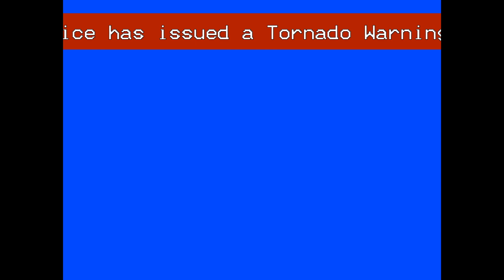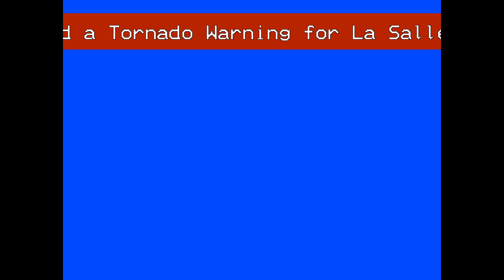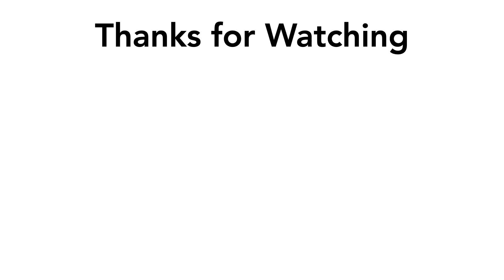EAS Mock: A Confirmed tornado line (EXPERIMENTAL)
Decided to set a radar confirmed tornado with a line of storms using CAVE AWIPS. I tried it with the impact format, it just comes out as tornado producing storms, nothing really unusual. But with the non-impact format however, it says that “Doppler radar was tracking a confirmed tornado along the line extended from”.

TEST...Tornado Warning...TEST
National Weather Service UNLOCALIZED SITE
230 PM CDT Thu Aug 13 2020

...THIS MESSAGE IS FOR TEST PURPOSES ONLY...

The National Weather Service in UNLOCALIZED SITE has issued a

* THIS IS A TEST MESSAGE. Tornado Warning for...
  Northern Duval County in south central Texas...
  Webb County in south central Texas...
  La Salle County in south central Texas...
  McMullen County in south central Texas...
  Goliad County in south central Texas...
  Victoria County in south central Texas...
  Northwestern Jim Wells County in south central Texas...
  Northern Refugio County in south central Texas...
  Live Oak County in south central Texas...
  Bee County in south central Texas...

* THIS IS A TEST MESSAGE. Until 330 PM CDT.

* THIS IS A TEST MESSAGE. At 230 PM CDT...Doppler radar was tracking
  a confirmed tornado along a line extending from Cuero to near
  Columbia Bridge. Doppler radar showed these tornadic storms moving
  east at 70 mph.

* THIS IS A TEST MESSAGE. Locations impacted include...
  Laredo...Victoria...Beeville...Freer...George
  West...Goliad...Three Rivers...Encinal...Tilden...Choke
  Canyon...Skidmore...Guadalupe...Fannin... Victoria Colony Creek
  Country Club...United South High School... Artesia
  Wells...Calliham...Victoria College...Victoria Mall and Saxet
  Lakes.

PRECAUTIONARY/PREPAREDNESS ACTIONS...

floor of a sturdy building. avoid windows. If you are in a mobile
home or outdoors...move to the closest substantial shelter and
protect yourself from flying debris.

Motorists should not take shelter under highway overpasses. If you
cannot safely drive away from the tornado...as a last resort...either
park your vehicle and stay put...or abandon your vehicle and lie down
in a low lying area and protect yourself from flying debris.

THIS IS A TEST MESSAGE. DO NOT TAKE ACTION BASED ON THIS MESSAGE.